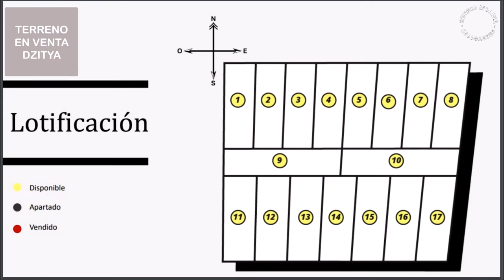Terrenos en venta en Dzitya Merida Yucatan